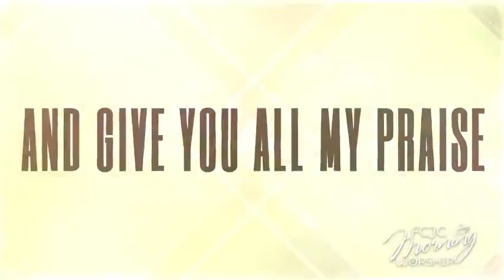FCJC Saturday Morning Worship with Chesie Fructuoso, October 31, 2020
FCJC Saturday Morning Worship with Chesie Fructuoso
October 31, 2020
Alexandria, VA